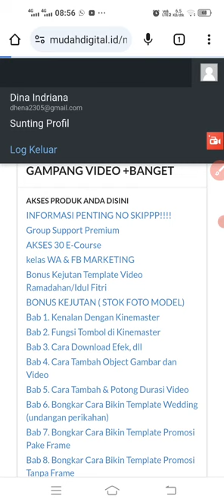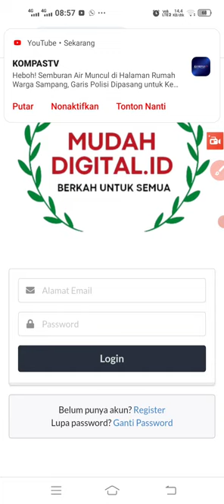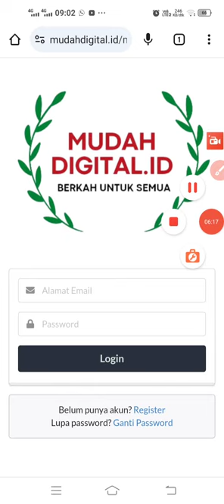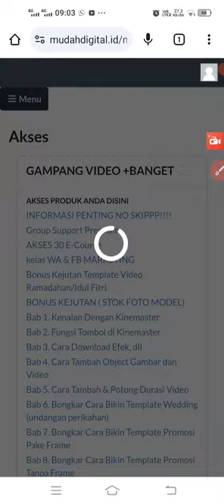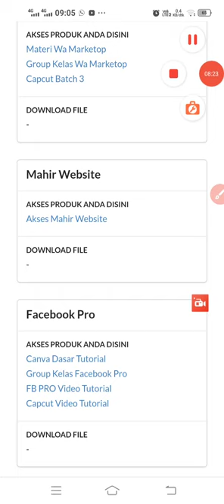CARA LOGIN MUDAH DIGITAL ID DAN CARA MASUK GRUP WA FB PRO